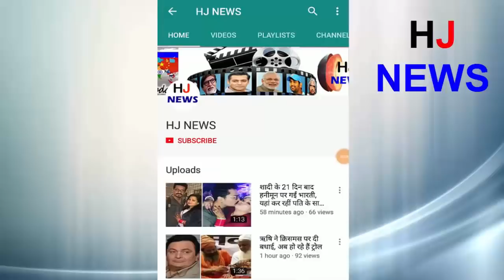चीन ने बनाया दुनिया का सबसे बड़ा ब्रिज, 60 एफिल टॉवर बराबर लगा स्टील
China has surprised the world by making the world's largest bridge on the sea. This 55 km bridge is the world's longest sea bridge. The bridge will connect Hong Kong to China's southern city of Zhuhai and Macau's Gamling Enclave. This reduces the distance between the cities from three hours to 30 minutes. The construction of this bridge, which has been built for nine years, has been used to make 4,20,000 tonnes of steel. In it, 60 Eiffel Tower will stand
The Chinese government spent 16.8 billion dollars (about Rs 11 thousand crore) in this form. The hardest part of the construction of the bridge was the construction of the road in the cave 22.9 km long and 6.7 km. An underwater tunnel has also been prepared in this, which is said to be the most complex part of this construction work.
HJ NEWS !!